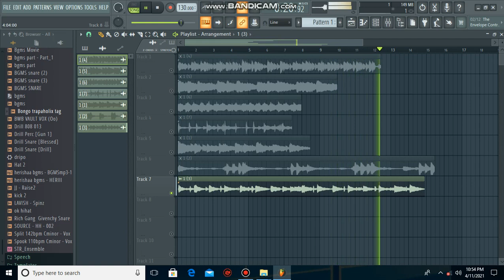FREE LOOP KIT / SAMPLE PACK 2021 - " NAV, YOUNG THUG & WHEEZY " (Internet Money, Cubeatz, Pvlace)